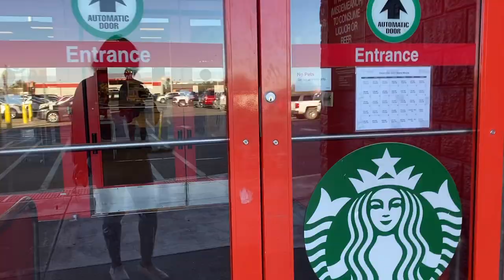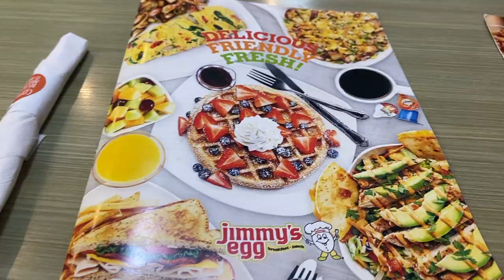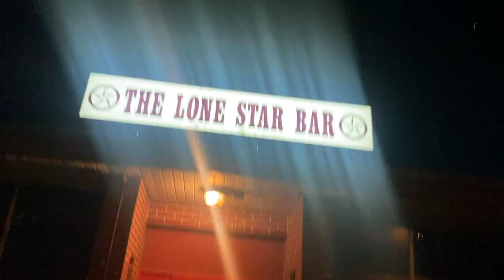Flight Attendant Layover Vlog | Midland, Texas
Hey y’all, it’s Charli👋🏾💕

Opinions expressed are solely my own and do not express the views or opinions of my employer or the DOD.